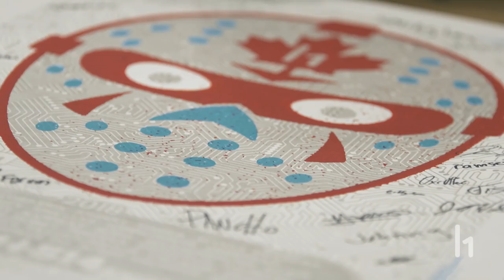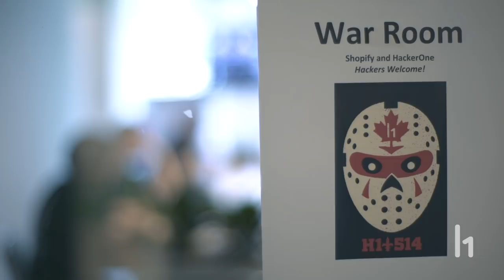HackerOne Live Hacking Event Recap: Montréal 2018 (H1-514)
Forty top hackers met in Montréal in mid-October to hack Canada-based Shopify. The commerce platform helps more than a half-million merchants spread across 90% of the world’s countries design, set-up, and manage their stores. During the live hacking event, dubbed h1-514, Shopify paid over $116,000 in bounties to hackers who helped surface 55 valid vulnerabilities to the program. In total, the 40 hackers who attended the event represented 12 countries and six continents, and nearly 20% were attending their first live hacking event ever!